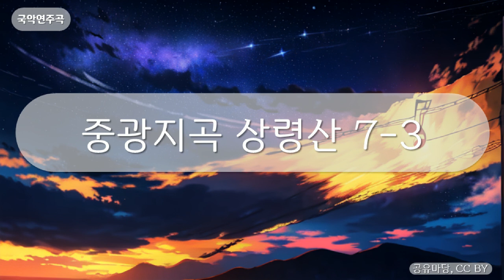국악연주곡 - 중광지곡 상령산 7-3